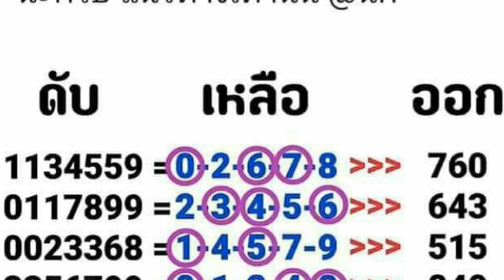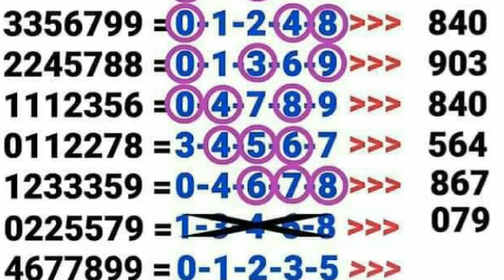ผลงาน 8 งวด วิ่งบน ตามต่อ งวด 1 2 2562